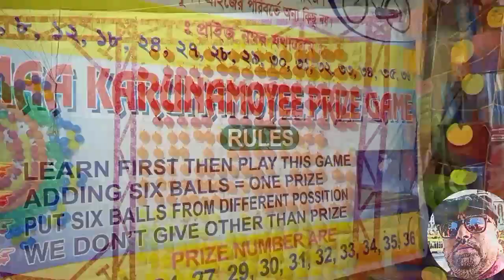Dum Dum Cantonment Shishu Mela 2022|| Kolkata||West Bengal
Dum Dum Cantonment Shishu Mela 2022 is Organised by Dum Dum Cantonment Railway Recreation Club in Dum Dum Cantonment Railway Ground from 22nd July 2022 to 11th August 2022. On 10th August 2022 I have visited the Mela.

Address : Dum Dum Cantonment Railway Ground, Gora Bazar, Dum Dum Cantonment, Kolkata -700028
Date : 22nd July 2022 to 11th August 2022

Support Me 🙏
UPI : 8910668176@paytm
Account Details For Direct Transfer :

Bank Name: Paytm Payments Bank
A/C Name:MRIDUL NANDY
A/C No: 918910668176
IFSC Code: PYTM0123456
Swift Code:
Type: Savings